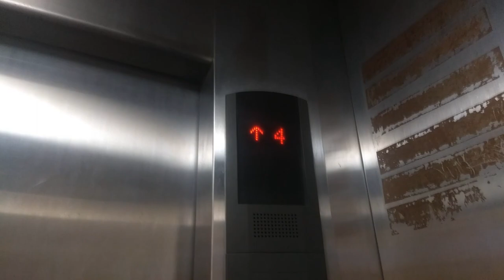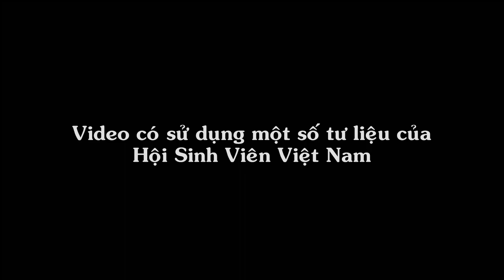KienGT || AI Coffee || UTC Review (Official MV)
Song: AI Coffee
Composer: KienGT
Music Prod: KienGT
Video: vẫn là KienGT
Supporter: Nguyễn Đức Mạnh, Nguyễn Đạt Tuấn, cùng một số UTC-er

Xin chào các tân sinh viên, mình là KienGT với GT là Giao Thông ấy, hiện mình là Sinh Viên Khoa Cơ Khí của UTC...😘😘😘😘
Lâu lâu Kiên lại làm 1 cái MV đểu đểu, gọi là MV cho sang mồm chứ nó mang tính chất Review về Đại Học Giao Thông Vận Tải - Hà Nội (UTC) 😍😍😍😍
Do chưa có nhiều kinh nghiệm về dựng video nên chất lượng MV còn thấp 😁😁😁😁

Về Lịch sử phát triển của Nhà Trường thì có lẽ Kiên không cần phải trình bày thêm vì trên Google có nhiều lắm rồi...😗😗😗😗

Bản nhạc được Kiên soạn ra khi ngồi uống cafe tại AI Coffee thuộc khuôn viên UTC nên Kiên đặt tên là AI Coffee luôn. Bản EDM này tựa như ly cà phê sáng, mang lại sự tỉnh táo, năng lượng, hứng khởi, tích cực sẵn sàng cho một ngày mới...😋😋😋😋
Phần giai điệu của bản nhạc có lẽ sẽ là một bước ngoặt trong quá trình soạn nhạc của Kiên vì nó không đơn thuần đi theo phong cách truyền thống  Việt Nam nữa...😮😮
Hãy cùng nghe và cảm nhận, Kiên sẽ cố gắng đưa tới quý thính giả nhiều genre đặc biệt hơn...😉😉😉😉

MV có sử dụng một số tư liệu trên Youtube, Hội sinh viên Việt Nam,...

Bản quyền MV và Âm Nhạc thuộc về Nguyễn Trung Kiên và Hội Sinh Viên Việt Nam - Đại học Giao Thông Vận Tải Hà Nội

Mega Thank Guys For Watching...!!!

Chúc Các Sĩ Tử Sẽ Đỗ Đạt Theo Đúng Nguyện Vọng Đã Đặt Ra

_MrGT_